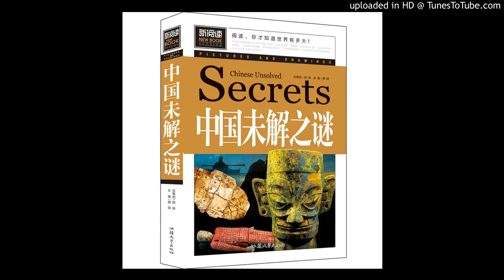025_狸猫换太子的幕后真相如何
中国未解之谜第25篇：狸猫换太子